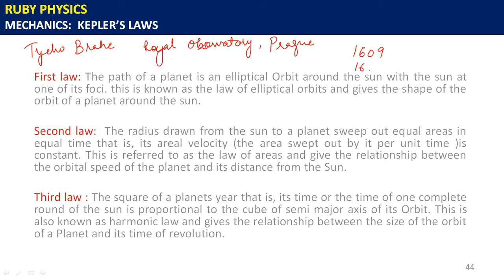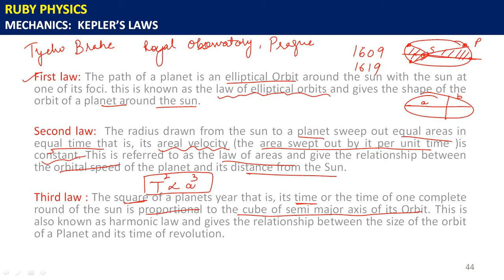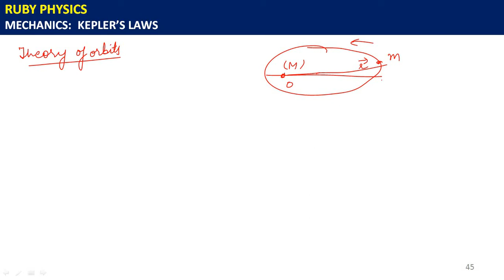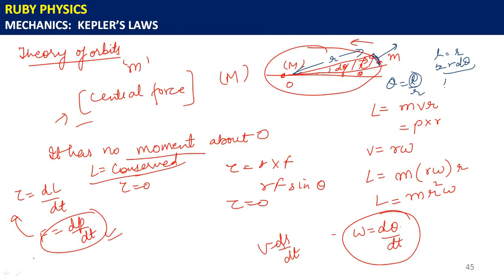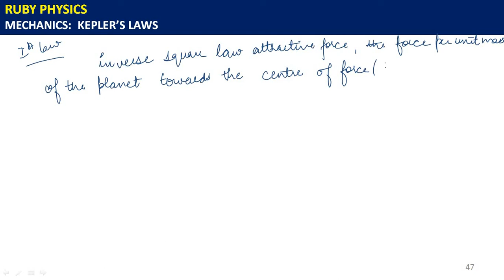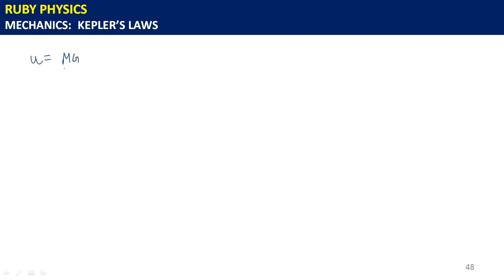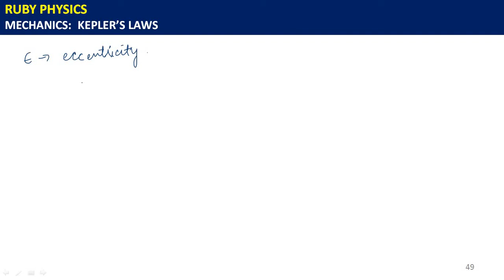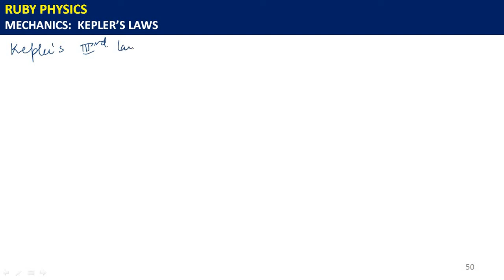Mechanics lecture 8: Kepler's laws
In this video, i have discussed about all the three laws of Kepler laws of planetary motion with proof.
This is the link to mechanics lecture 1 : Central and Conservative forces